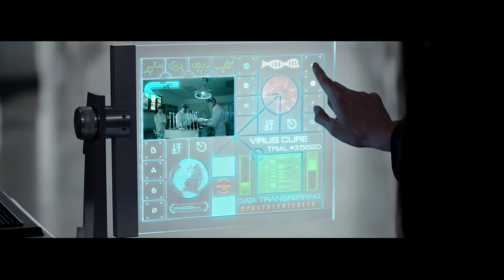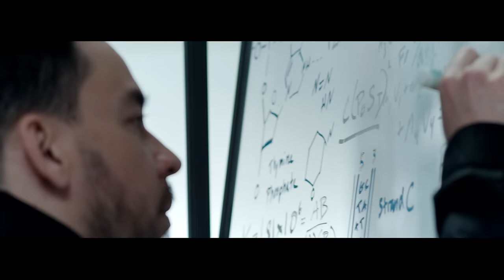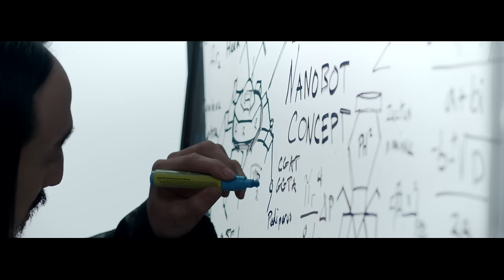Darker Than Blood (Official Music Video) - Steve Aoki ft. Linkin Park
Official music video for "Darker Than Blood" by Steve Aoki ft Linkin Park, off of Neon Future 2. Steve Aoki's Neon Future 2 available now!